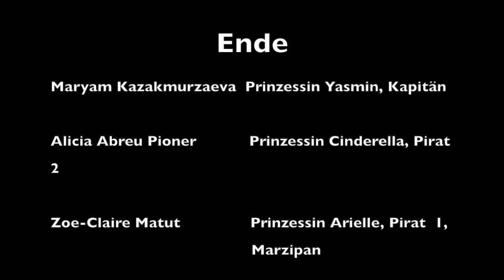Der Prinzessinnen Treff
Angehende ErzieherInnen vom SZ Neustadt haben Trickfilme erstellt.